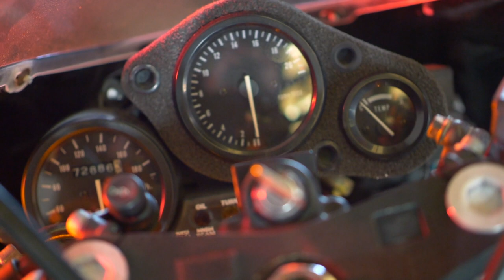1992 CBR250RR MC22 - Japanese import sportbike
Honda CBR250RR (MC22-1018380). Fantastic 250cc 4-cylinder sportbike.

Looks quite good and runs and rides great with wear here & there. Fantastic engine and chassis and iconic looks. Fair price for what we have here.  ~45k miles (72,869 km).